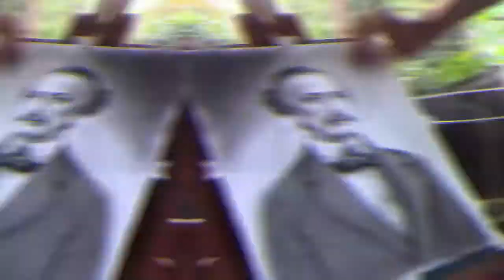MEJOR DIBUJO DE JUAN PABLO DUARTE/ Como Dibujar a Juan Pablo Duarte/ Mas Biografía de Duarte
Hola mis amada familia del arte hoy le traigo un dibujo de uno de los padres de la Patria JUANPABLODUARTE Mientras mi amada esposa Ingrid Vásquez narra una breve biografía de Duarte.

Espero que les guste el dibujo y lo Compartan y me den su apoyo al Canal.

Instagram / Facebook / TikTok y Youtube